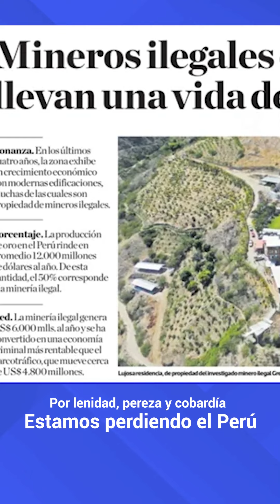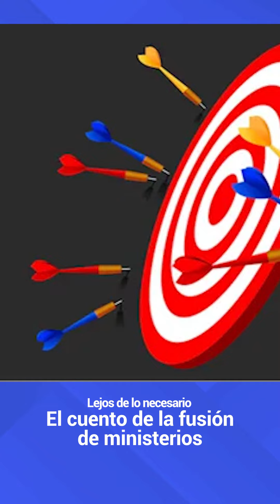Resumen de los análisis mas destacados de la semana 26 al 29 - 08 del 24